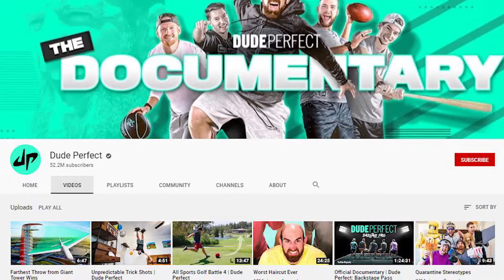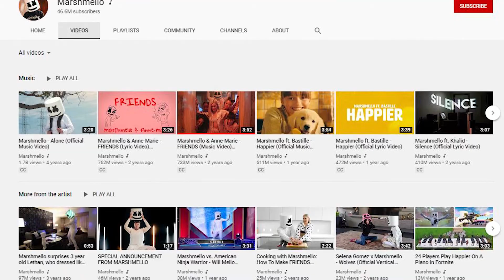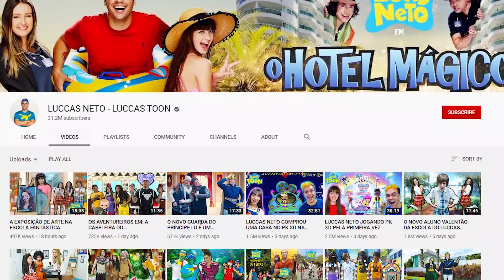These YouTuber's changed how we look at YouTube Today! 10 of the GREATEST YOUTUBE LEGENDS!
Today we are going over some of the greatest YouTube stars of ALL TIME!